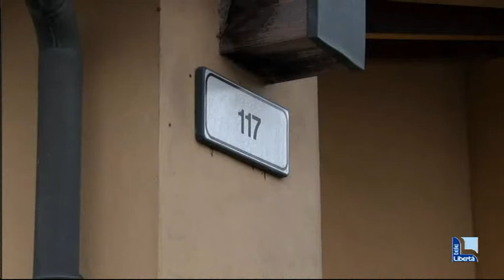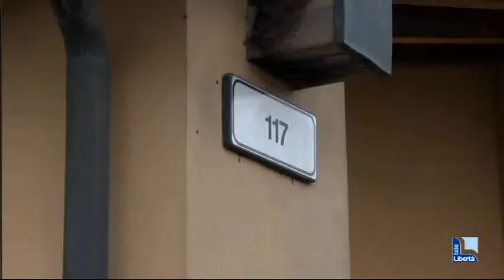Il centro di prima accoglienza per gli stranieri che arrivano a Piacenza